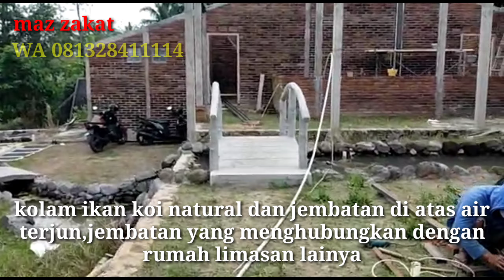insfirasi rangka atap limasan dan joglo memakai besi UMP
pengerjaan rangka atap limasan dan joglo memakai bahan material besi UNP